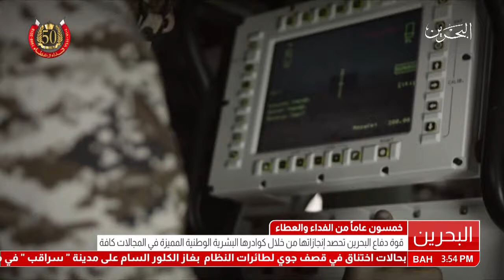البحرين: تقرير: قوة دفاع البحرين تحصد إنجازاتها من خلال كوادرها البشرية الوطنية المميزة